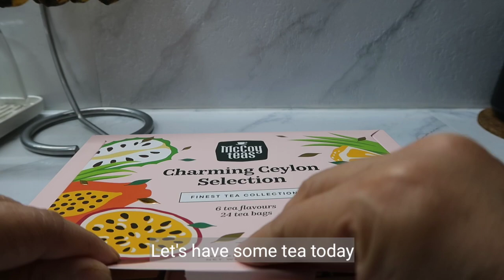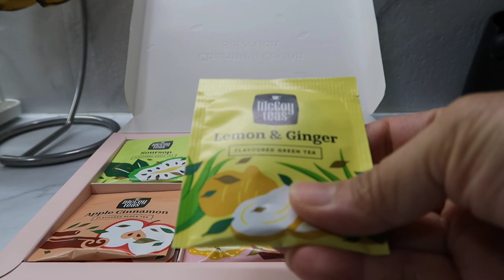New Rotating Belgian Waffle Maker | Tonkatsu or Breaded Pork & Stir Fry Vegetables | Baumann Living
Showing you as well how I prepare my breaded pork that you can store in the freezer for your kids and husband's baon including cooking stir fry vegetables and sweet potato rice.
Enjoy doing household chores at home!

Links Where You Can Buy Items you see on This Video***
Baumann Living 180 degrees Rotating Waffle Maker 8 inches

Sponge and Soap Holder for Kitchen Sink, 304 Stainless Steel Kitchen Dish Soap Organizer

Kitchen Stainless Steel Self-adhesive to Sink Sponge Holder ( 1 pc)

CHIT Kitchen Trash Can with Cover Wall Mounted Hanging Trash Bin

Tip Mouth Plastic Tools for Baking (Pancake/ Mixture Dispenser)

VIĆI Creative Morandi Nordic Ceramic Egg Container Tray (pink)

Home Gallery Opal Glass Dinner Plate - 4pcs 10 inches

Eurochef 3pc Silicone Spatula and Pastry Brush Baking Set with Wooden Handle

Desavros Classic Pre-Seasoned Cast Iron Pan - Set of 3

MUXI 1Pcs Silicone Potholder Cast Iron Hot Skillet Handle

JEETEE Enamel Coating Dutch Oven Cast Iron white 24cm

Jearry Silicone Rice Ladle Heat Resistant Food Grade Silicone Kitchen Utensils - black